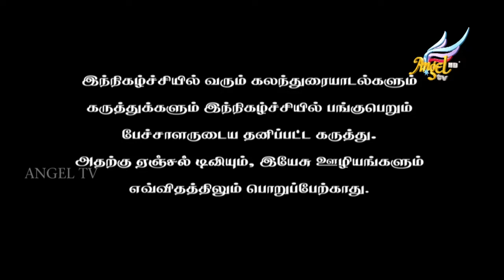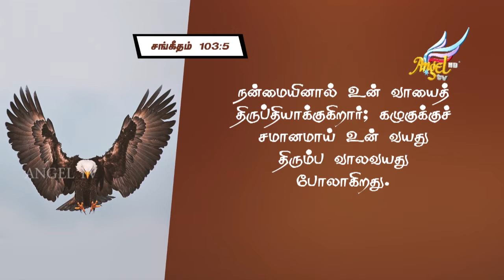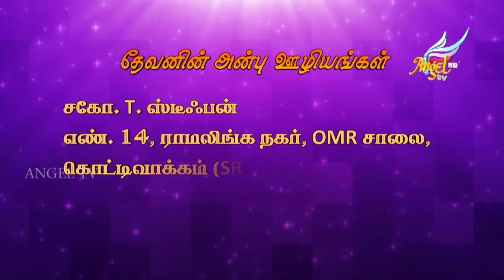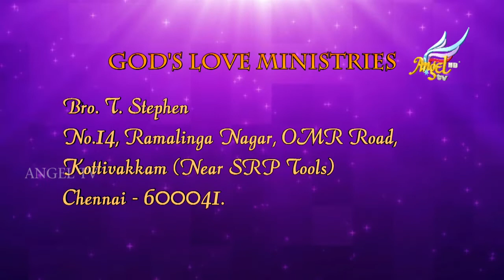Beloved's Voice //அன்பரின் சத்தம் | Psalms 103 : 3 to 5 | Episode 414